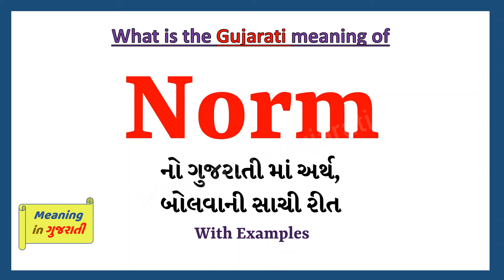Norm Meaning in Gujarati | Norm નો અર્થ શું છે | Norm in Gujarati Dictionary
આ વિડિયો માં તમે Norm નો Gujarati માં અર્થ સમજશો અને એની સાથે Norm નું pronunciation પણ શિખશો. એટ્લે કે તમે Norm ના meaning ની સાથે સાથે એ પણ શિખશો કે Norm ને કેવી રીતે બોલાય, Norm ને બોલવાની સાચી રીત કઈ છે.

તો બસ એક મિનટ માં શીખો Norm શબ્દ ને.

Norm ને examples થી સમજીએ